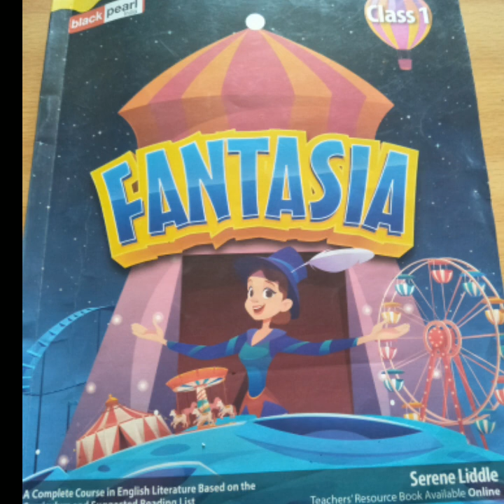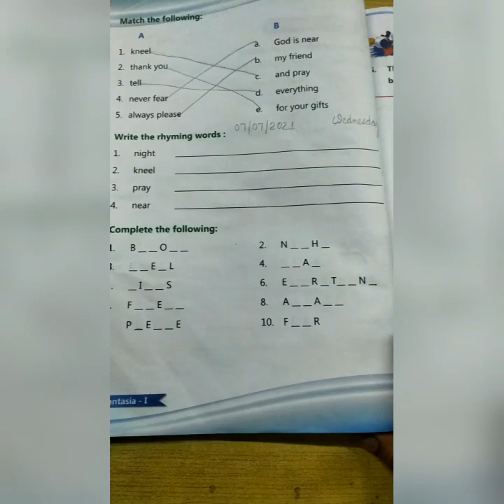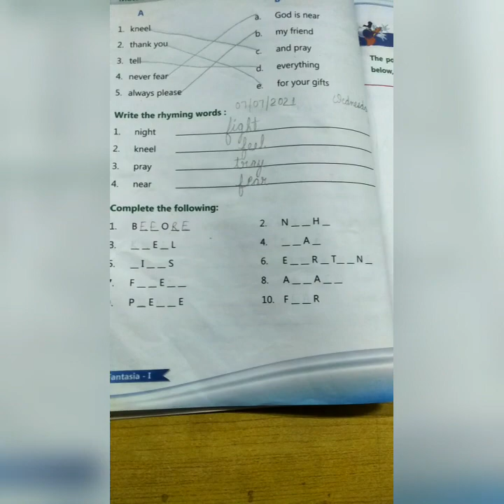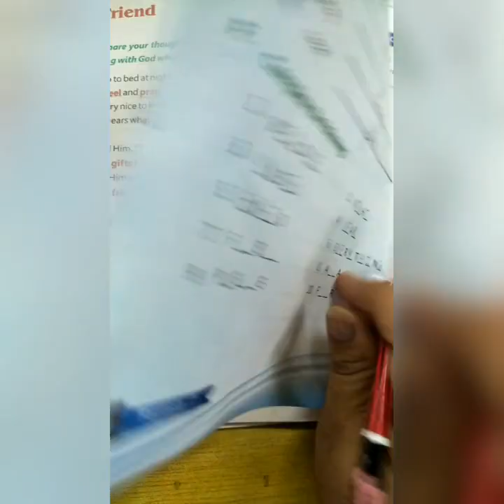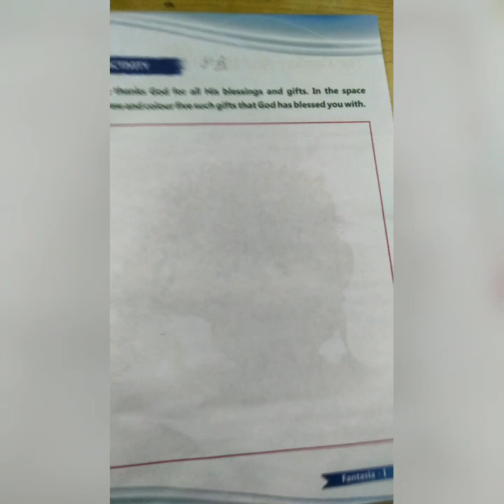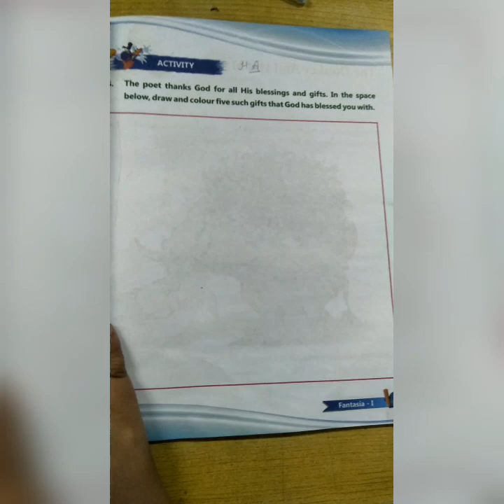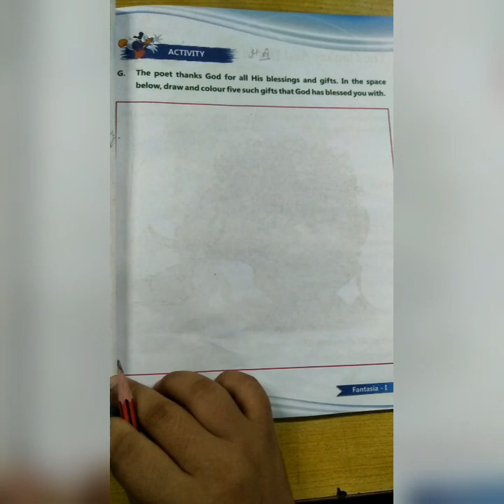Class - 1st English (07-07-2021, Wednesday)@eClassesDRKNMGS